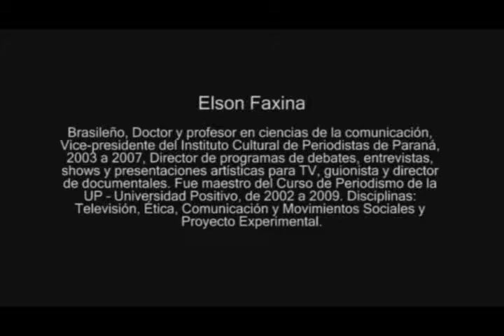Conferencia - Interculturalidad en los medios públicos 2/5 - Elson Faxina, Brasil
Seminario Internacional organizado por CIESPAL
MEDIOS PUBLICOS, CIUDADANIA Y DEMOCRACIA
Voces y Miradas diferentes
Interculturalidad en los medios públicos
Elson Faxina: Brasil